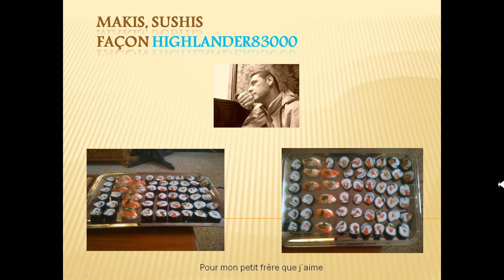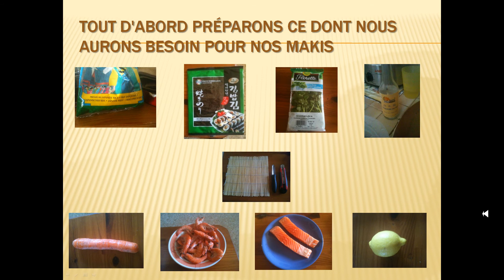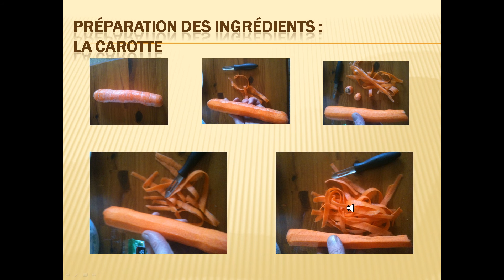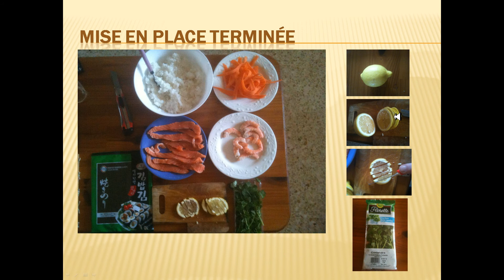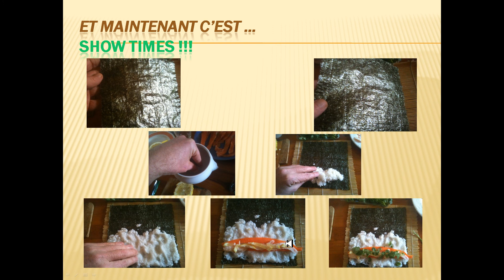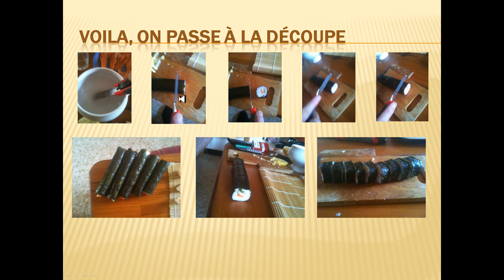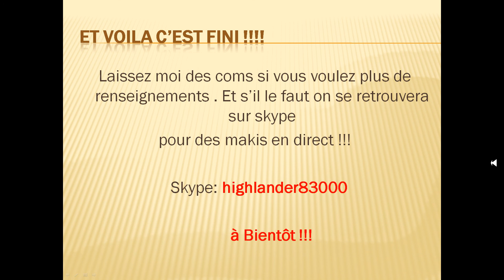makis et sushi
tuto pour fabrication de makis et sushis